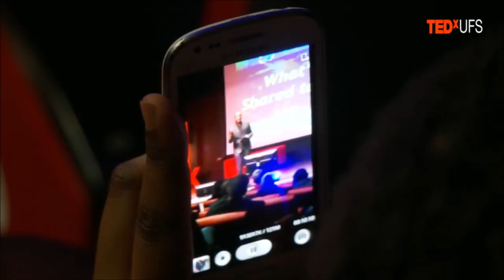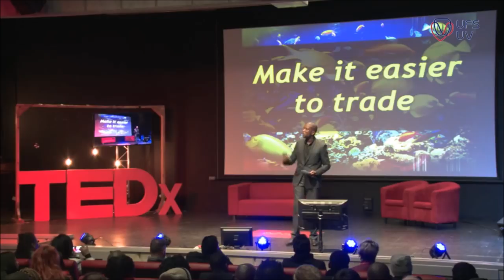The potential that is Africa | Mmusi Maimane | TEDxUFS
This is a talk about the future of the African continent and where it is going in future.

Mmusi Aloysias Maimane is a South African politician, the leader of South Africa's opposition Democratic Alliance (DA) political party since 10 May 2015, and the Leader of the Opposition in the National Assembly of South Africa since 29 May 2014. He is the former leader of the DA in the Johannesburg City Council and the former DA National Spokesperson. His rise to national attention began in 2011, when he was elected to be the DA's Johannesburg mayoral candidate in the 2011 municipal elections. In that election, Maimane helped to grow the party's voter base considerably,[3] but was not elected Mayor. Thereafter he served as Leader of the Official Opposition on the Johannesburg City Council until May 2014. In addition to his political career, he is also a pastor and elder of the conservative (Christian) Liberty Church.[4]